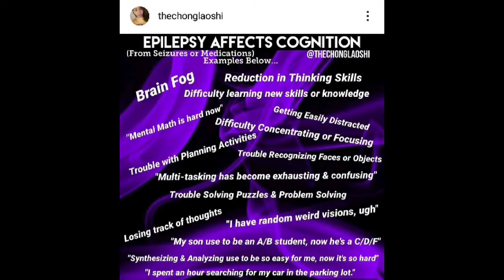Living with Epilepsy Series ~Episode 3 Cognition By Chóng Lăoshī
Do you know a seizure fighter? Epilepsy Awareness is Important. I am a teacher, culture advocate, and epilepsy warrior helping others reach their full potential.
thechonglaoshi Chóng Lǎoshī老师 = Teacher Chóng (Addressing One's Teacher in Mandarin Chinese)

*What Works for One, May Not for Another*
Chóng Lǎoshī is not a doctor and shall not substitute for one's personal care provider. Chóng is a fighter who shares research and discoveries that may help others.

*This video is not intended to diagnose, treat, cure, or prevent any condition or disease*